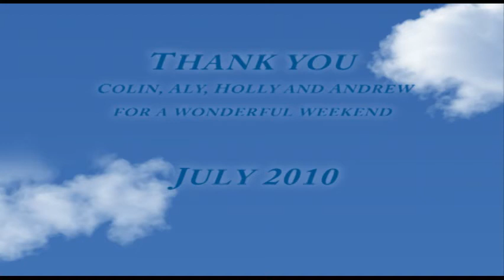Devon camping weekend 2010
A 6 minute film showing a fantastic family weekend in Devon using still images